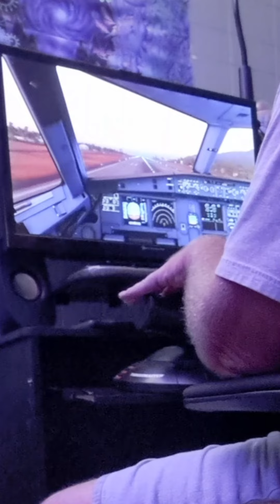World Famous Truckertwotimes smoothes landing Airbus a320 in Hachijojima Japan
Created by